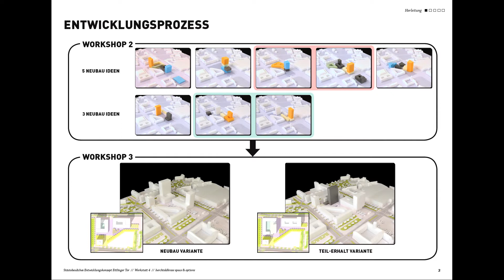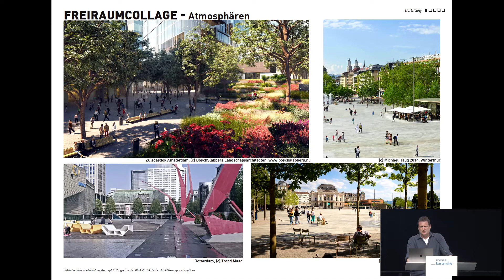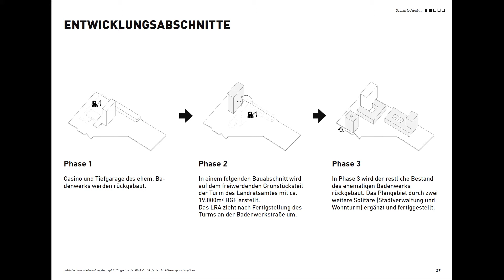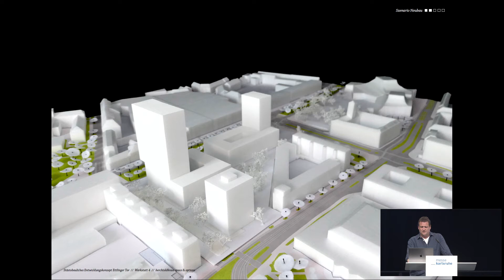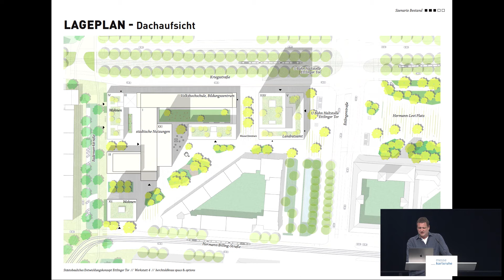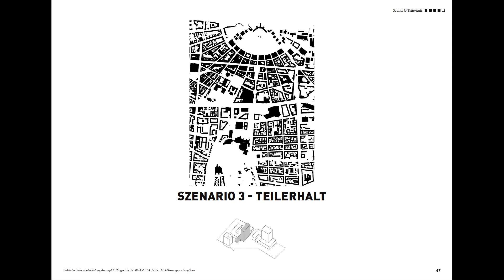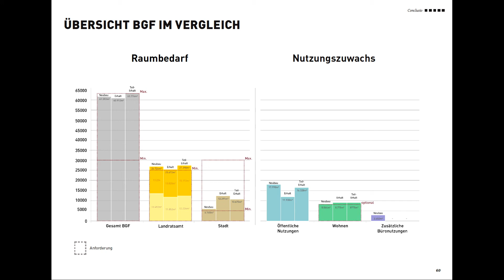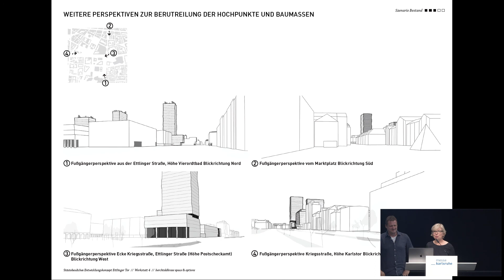Werkstattverfahren Ettlinger Tor- Werkstatt #4: Präsentation berchtoldkrass space&options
Das Büro berchtoldkrass space&options präsentiert in der Werkstatt #4 vom 3. Juli seine finalen Entwürfe.